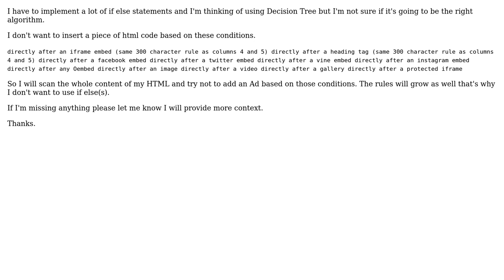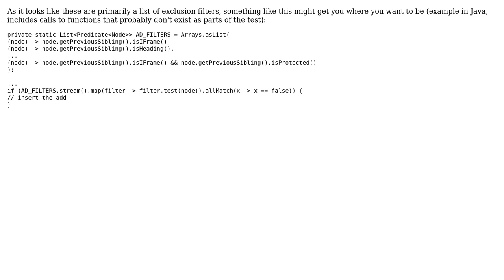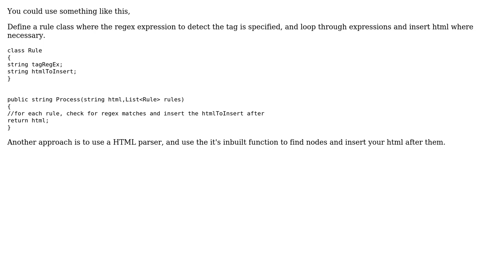Software Engineering: What algorithm should I use for a lot of if else(s)? (2 Solutions!!)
Software Engineering: What algorithm should I use for a lot of if else(s)?

With thanks & praise to God, and with thanks to the many people who have made this project possible! | Content (except music & images) licensed under CC BY-SA | Music | Images & others | With thanks to user toy user Morgen user Low Flying Pelican and the Stack Exchange Network Trademarks are property of their respective owners. You are responsible for your own actions.